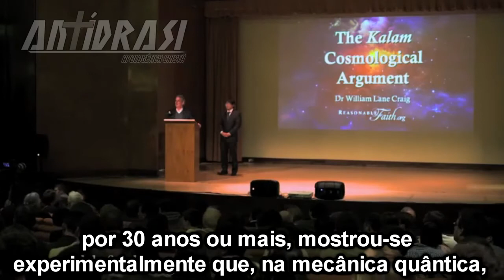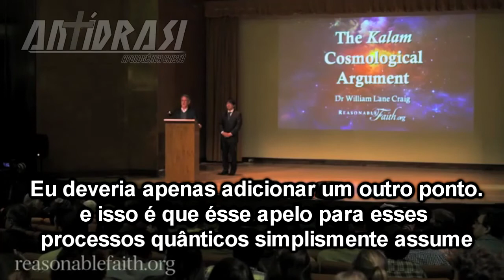Se Partículas Subatômicas pode vir a existir sem causa, porque não o universo? - William Lane Craig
Se Partículas Subatômicas pode vir a existir sem causa, porque não o universo? William Lane Craig responde esse pergunta que serve como objetora ao argumento cosmológico kalam. a mecanica quantica prova que coisa podem vir do nada sem causa? e isso refuta o argumento cos.kalam pra existência de Deus? seriam a flutuações quânticas eternas?

tags extras: big bang, cosmologia, física quântica, Deus, kalam, argumento, partículas subatômicas, existência de Deus, inicio do universo,